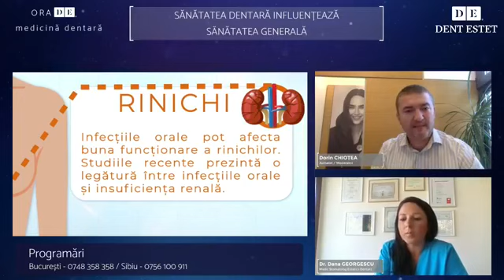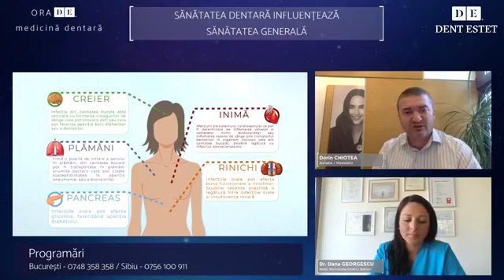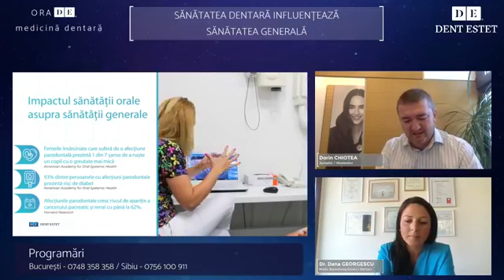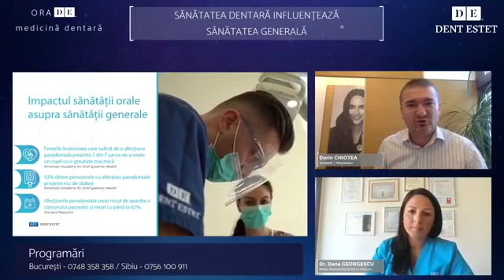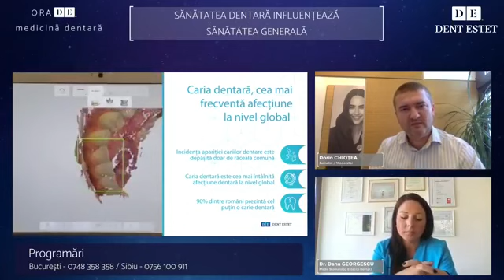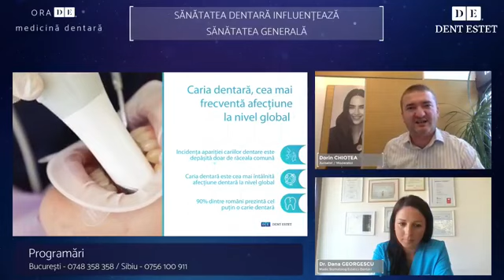Sănătatea dentară influențează sănătatea generală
OraDeMedicinaDentara împreună cu jurnalistul Dorin Chioțea și Dr. Dana Georgescu - Medic Stomatolog Estetică Dentară.

Subiectele abordate în acest live sunt:
✔️  Ce afecțiuni ale organismului sunt interconectate cu sănătatea dentară
✔️  Ce afecțiuni ale organismului pot influența negativ sănătatea dentară
✔️ Care sunt recomandările medicului stomatolog pentru prevenirea acestor afecțiuni.